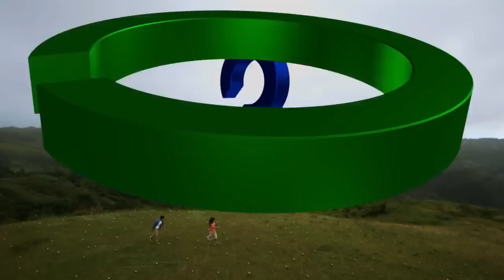PANGAKO SA'YO Teaser Trailer: Soon on ABS-CBN!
This 2015 comes a modern retelling of a television classic 'Pangako Sa'Yo', starring Angelica Panganiban, Jodi Sta. Maria, and the reigning love team of this new generation, Kathryn Bernardo and Daniel Padilla. The drama series is helmed by the original director Rory Quintos.